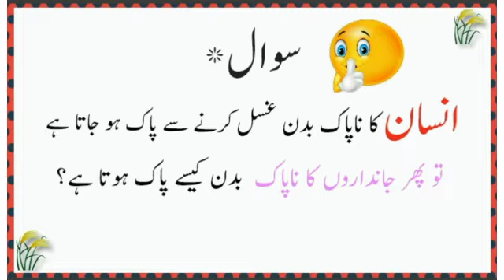If the impure body of man becomes pure by bathing, then how can the impure body of living beings...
If the impure body of man becomes pure by bathing, then how can the impure body of living beings become pure?urdu top question with answer

paheliyan
paheliyan paheliyan
paheliyan acchi acchi
paheliyan new
paheliyan majedar
paheliyan mushkil
paheliyan cartoon

paheliyan
paheliyan paheliyan
paheliyan acchi acchi
paheliyan new
paheliyan majedar
paheliyan mushkil
paheliyan cartoo
majedar paheliyan
dimagi paheliyan
urdu paheliyan with answers
jasoosi paheliyan
majedar paheliyan in hindi with answer
new paheliyan
paheliyan app
asan paheliyan
acche acche paheliyan
anokhi paheliyan
answer paheliyan
asan paheliyan in urdu with answer
amazing paheliyan
paheliyan bataiye
paheliyan bajani la do piya
paheliyan bujho
paheliyan bujhana
paheliyan book
paheliyan bhejiye
bhutiya paheliyan
best paheliyan
best paheliyan in hindi with answers
bollywood paheliyan
paheliyan chahiye
paheliyan comedy
paheliyan cg
paheliyan chutkule
cartoon paheliyan
chhoti chhoti paheliyan
comedy paheliyan
chhote bacchon ki paheliyan
chatpati paheliyan
chiti aur hathi ki paheliyan
chutkule paheliyan
cg paheliyan
paheliyan dog
paheliyan dikhao
paheliyan dikhayen
paheliyan dog price
paheliyan dijiye
paheliyan download
paheliyan difficult
paheliyan dimagi
paheliyan dekhni hain
paheliyan double meaning
paheliyan easy
paheliyan english mein
paheliyan emoji
emoji paheliyan